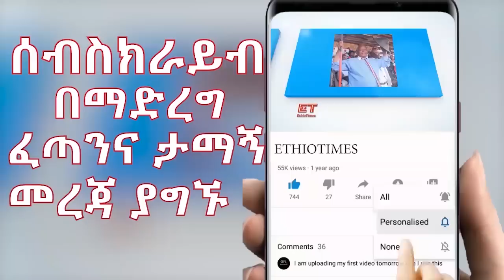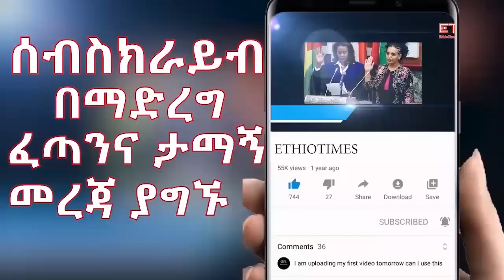Ethiopia: ሰበር ዜና - የኢትዮታይምስ የዕለቱ ዜና |የክርስቲያን ታደለ መልዕክት|በቁጥጥር ስር ዋሉ|ህገወጥ ተግባር|አስቸኳይ መግለጫ ወጣ